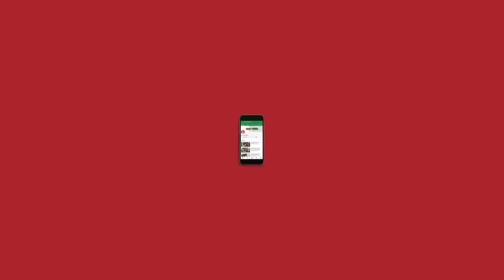NL Interviews: Abhinandan Sekhri in conversation with Meghna Gulzar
Raazi's director Meghna Gulzar shares the challenges she faced during her latest shoot. Gulzar also talks about Kashmir, nepotism in the film industry and more.